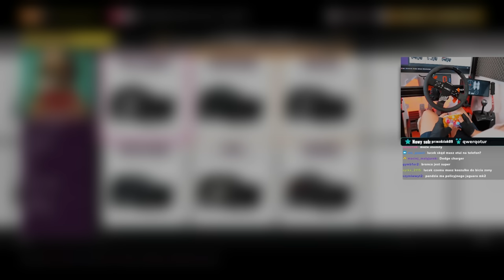ZLOT POŚCIG POLICYJNY! Mati SPANIKOWAŁ :D / Forza Horizon 5